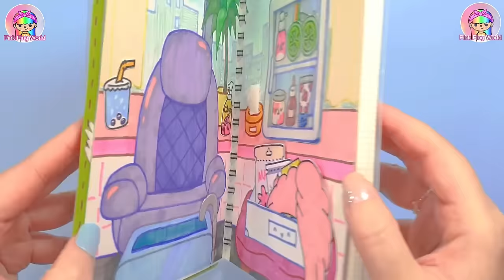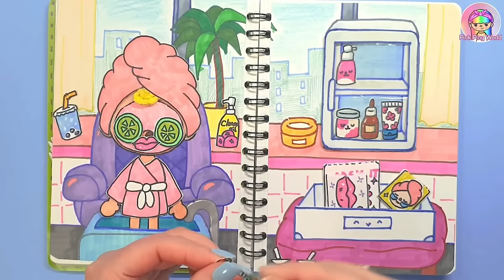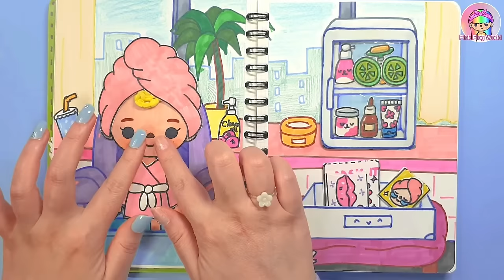paper diy✨Toca Boca Hair Salon 종이 놀이 Kuromi Make Over